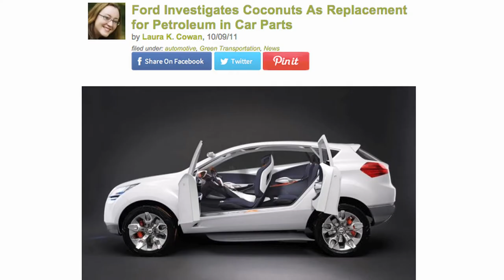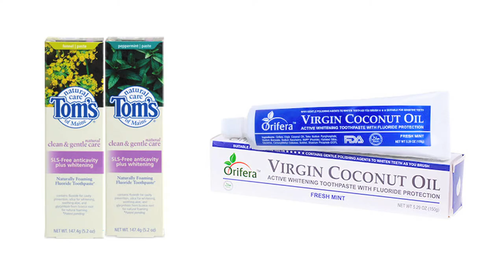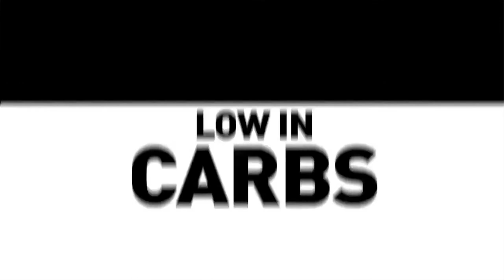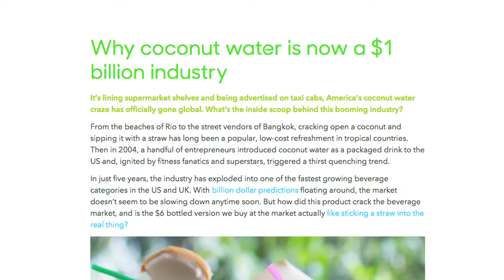Going Coconuts - 4 Minute Overview Message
Learn how owning your own coconut plantation can generate long-term income.